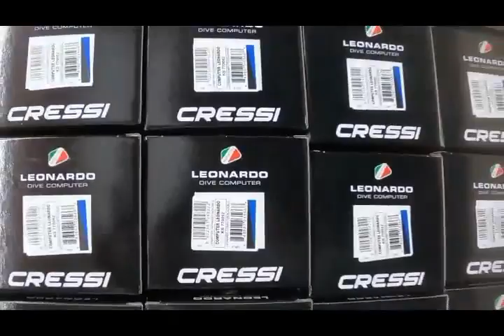Our Warehouse !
We have finished our Expansions! We are Growing ! See you At DEMA!